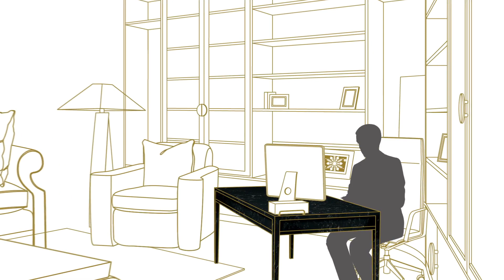Joyeuses Fêtes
Que cette nouvelle année soit remplie de beauté mémorable dans chance pièce de votre maison. Joyeuses Fêtes de notre famille.